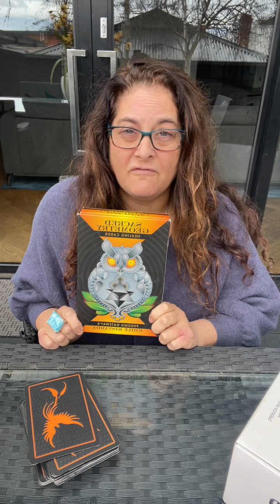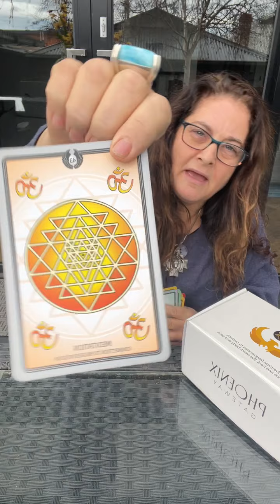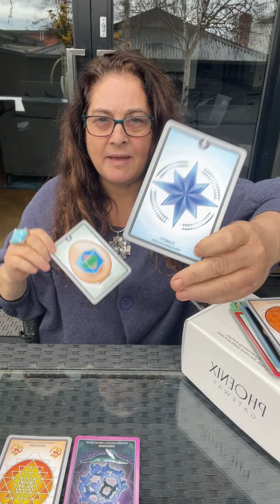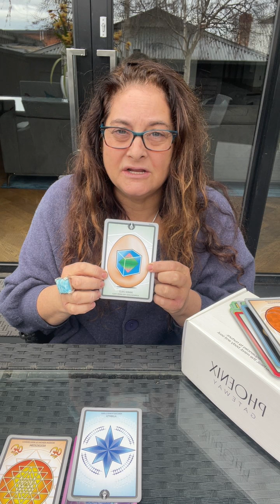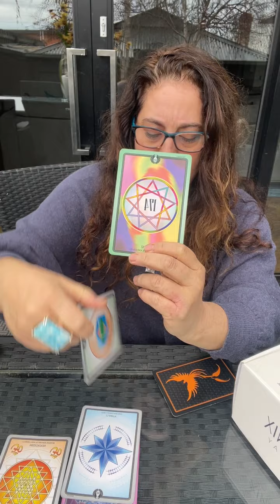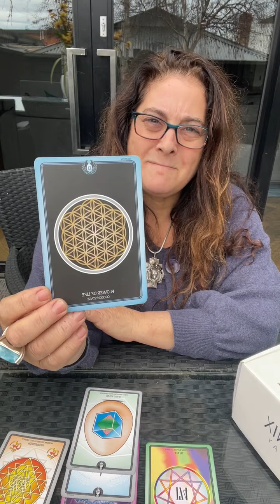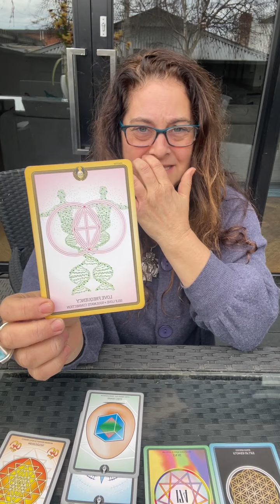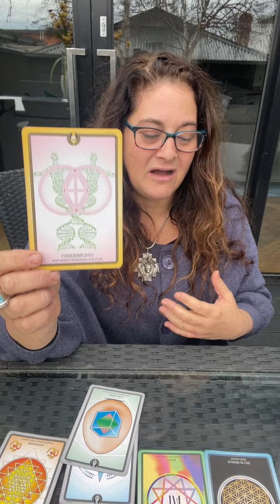Expanding Awareness whilst Releasing and Healing the Past: July 4-11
A week of nurturing and rebalancing energy. Feeling a level of calm flowing through this week. we also have a new moon on the 9/10 July in Cancer.
We are here to evolve and expand. Even though the crd itself wasn't pulled, it was at the bottom of the deck a couple of times which honed in mpore of where we are at in our evolution. We are here to 'turn our lights on'. Meditation is a great way for us to expand our awareness, our intuition and connect into the ancient wisdom and knowledge which is available to all.

As we awaken or REawaken to this inner knowing, we start to understand that manifestation is an ability we have to materialise a frequency of thought. Remain clear and focused on your inner most desires, wants and needs. Know that you can manifest all that you choose when you are aligned. Practice makes perfect.

As we bring in the new and reawaken to the vast gifts of wisdom that lay within, past hurts, pain, trauma and karma need to be dissolved, forgiven and released. To align to our path, this is very important. Nurturing the inner child is imperative as it a part of who we are. For many , releasing the trauma of childhood is necessary, just as much as being in touch/tune with the inner child and bringing out the child within.

Know that there are gifts awaiting, know that we aren't always meant to know what pour future holds but learning to trust and believe is necessary. Relationships are definitely at the forefront, whether it be the relationship of self, a family member or a partner. For some, it may be that relationship you have been wishing for.

L.A.B elixirs to work with:
174Hz
Munay Ki
Whale Medicine
Bear Medicine
Seed of the Soul
Blue Lotus
Manifest
Pain Away

Soul readings and integrated healing (Pellowah) are available with me via Zoom.